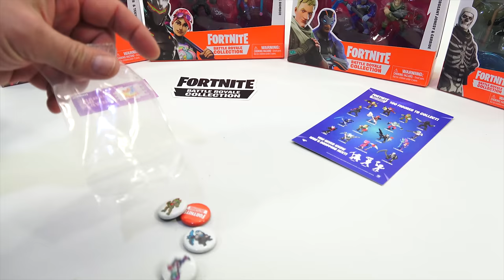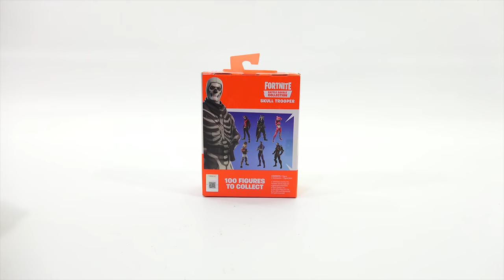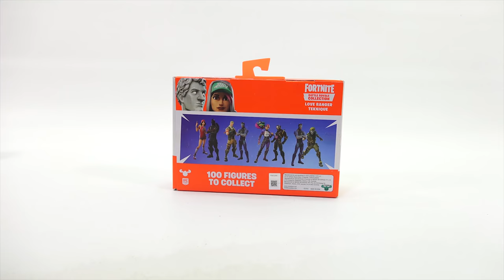Fortnite Battle Royale Collection Action Figure Toys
Items provided by Moose Toys for review

I got this in late December and could not fit them in before Christmas.  There are maybe 4 or 5 more new toy products I need to show in January.  It was nice of Moose to get me involved on the ground floor of these new figures.  They sure do have a lot planned for 2019.

Love Ranger & Teknique
Sergeant Jonesy & Carbide
Omega & Brite Bomber
Skull Trooper

Lucky Penny Thoughts:
LPS-Dave
Later!